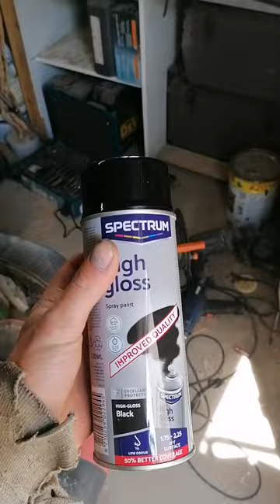Bricole et Retape : la chaise du coiffeur.